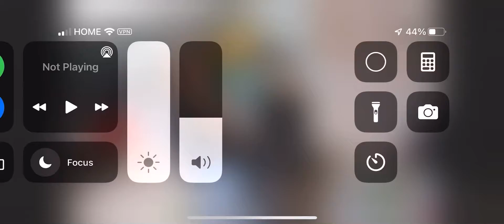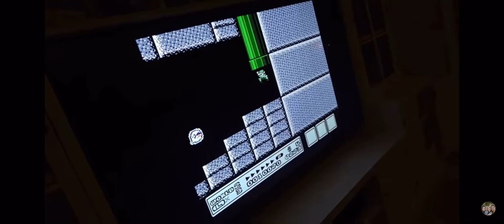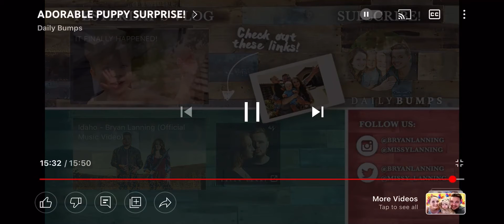Unboxing surprise!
The boys were excited about the toy dog! And Suzan lad an egg